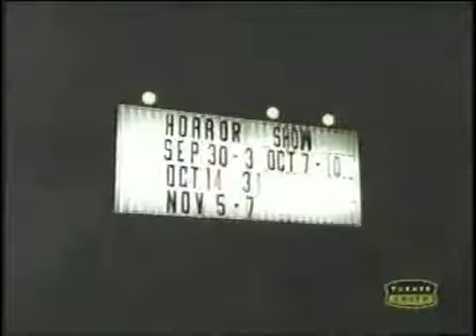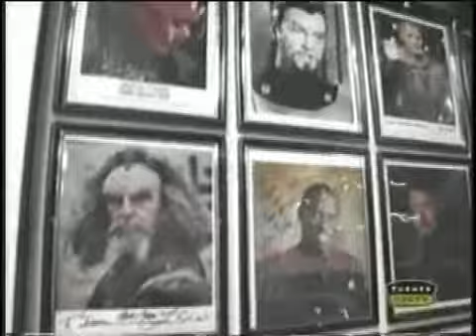Blue Ribbon Hollywood Horror Show TV Spot